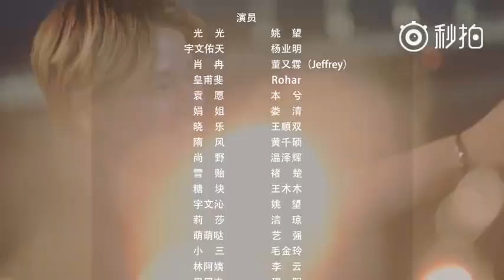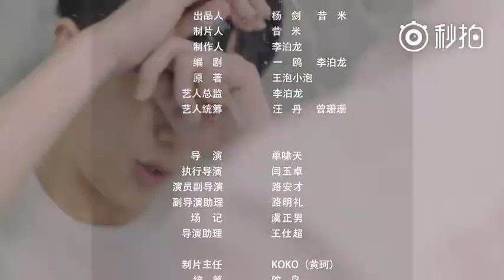Swap Ep6 pt1 网络剧《错生》只要被需要，就会发着光 第六集（上）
Swap Ep6 pt1 网络剧《错生》只要被需要，就会发着光 第六集（上）“宇文陪光光送快递遇到重口味顾客实力护弟，并霸道地帮助恐高的光光克服心理障碍.”